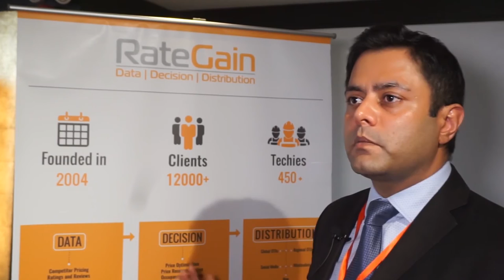Kamesh Shukla, Sr.VP at RateGain speaks about 3D Revenue Management Model- Unity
RateGain is a technology company dedicated to providing solutions catering to pricing, channel and brand intelligence for customers in the travel and hospitality industry in over 72 countries to streamline their operations in distributions and sales. Since their inception in 2004, their unique expertise in rate intelligence with a focus on competitive rate monitoring, demand forecasting, price sensitivity analysis and price modelling has enabled them to build a global footprint of customers.